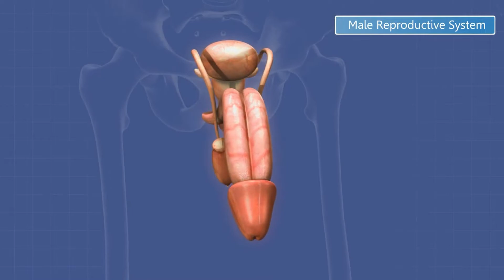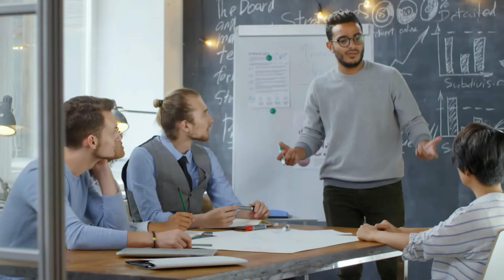3 Easy Ways To Become A Dominant Male | Bright Self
There isn't a day that goes by where girls aren't dreaming about a dominant man entering their life it's the theme of many of Hollywood's best movies and if you play your cards right you can play the dominant role in your own story.